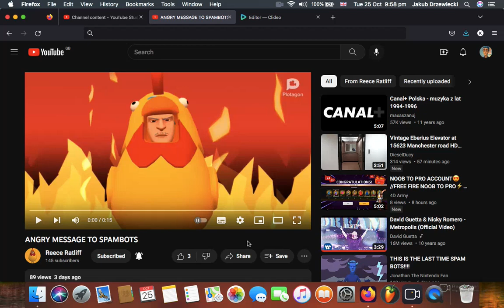ANGRY MESSAGE TO SPAMBOTS